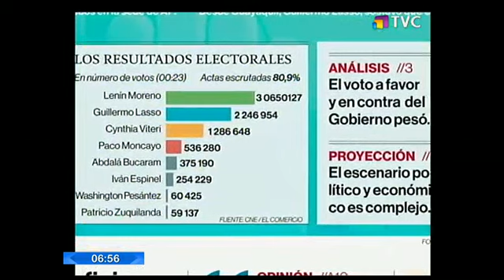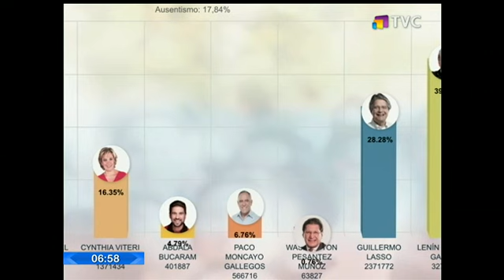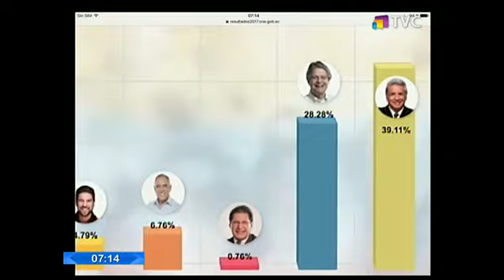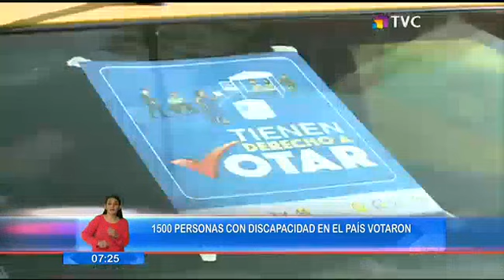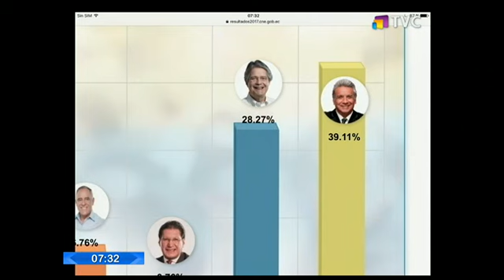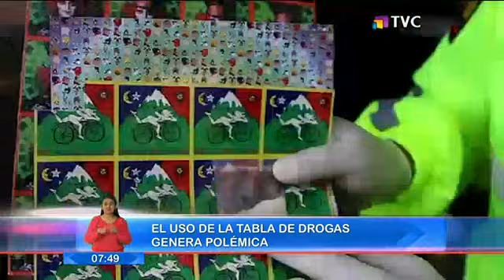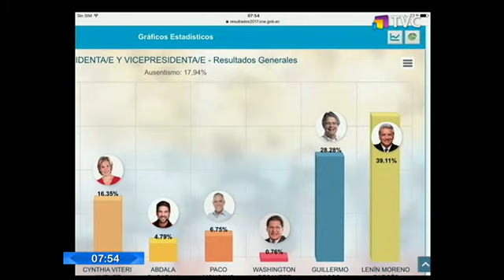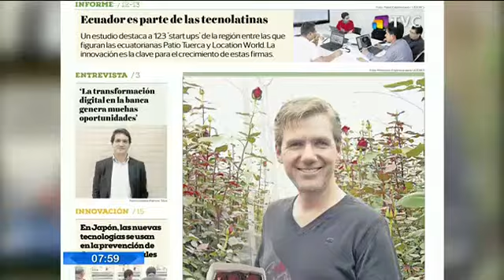El Comercio TV: Programa del 20 de Febrero 2017